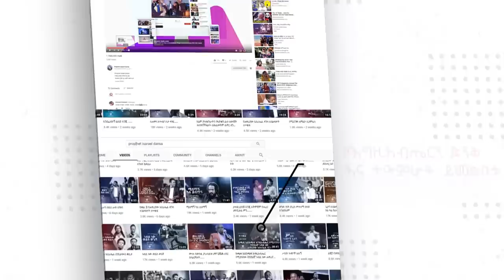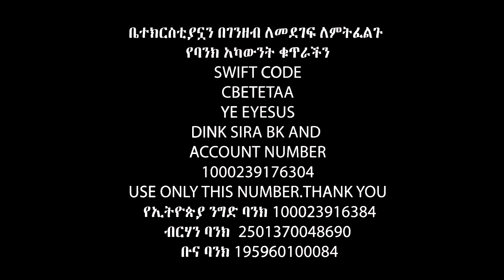ባልሽ አይፈታሽም………እሱም አያመልጥም